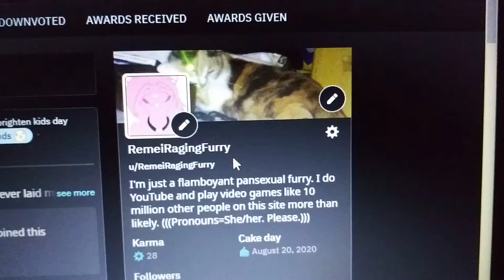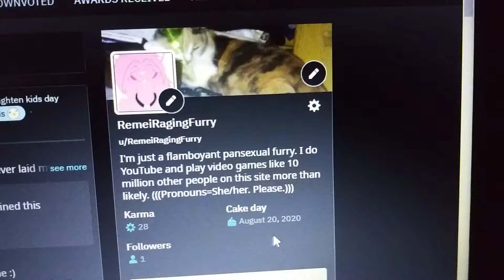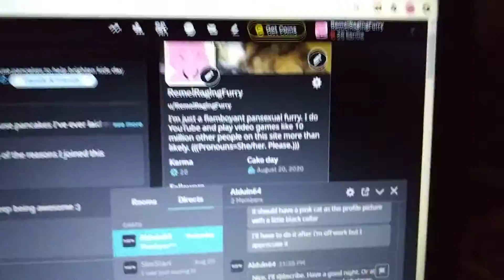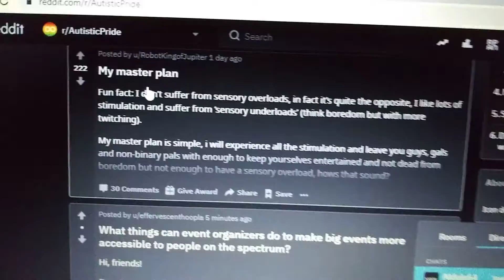Go follow the AutisticPride subreddit and Alduin64 on Reddit